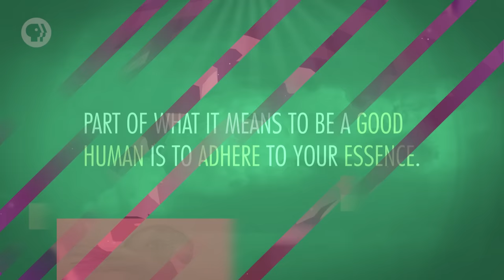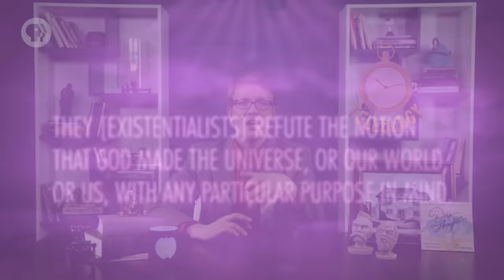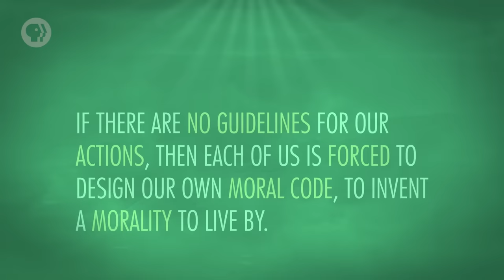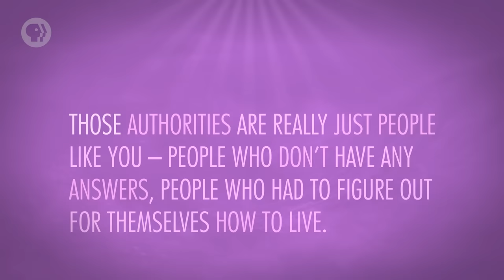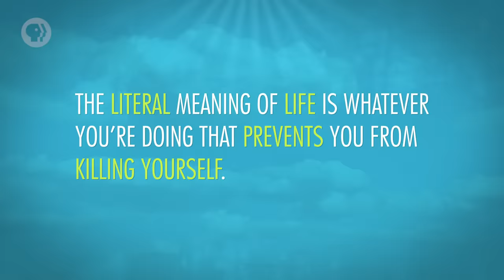Existentialism: Crash Course Philosophy #16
Now that we’ve left behind the philosophy of religion, it’s time to start exploring what other ways might exist to find meaning in the world. Today we explore essentialism and its response: existentialism. We’ll also learn about Jean-Paul Sartre and his ideas about how to find meaning in a meaningless world.

Taylor Swift drawing by Joezart Graduate and proud parents by Christopher Brown